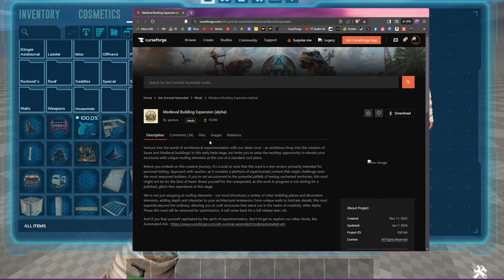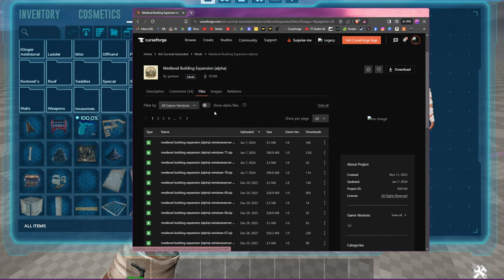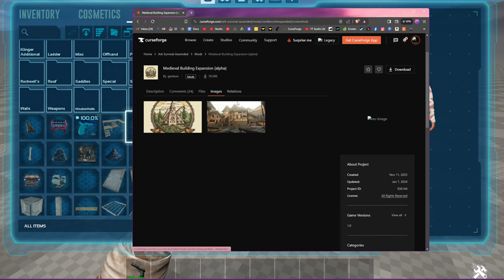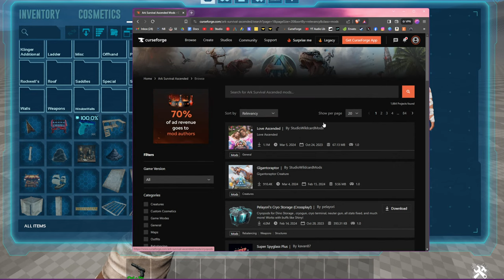Let's check out NEW Building and Deco Mods | Ark Survival Ascended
Come along as I test out a bunch NEW to me mods, that you may not have seen yet!
I'd love to hang out with you, while you work, study, or whatever.

Come join the community on my Discord! We'd love to see you there!

From Voicemod Premium

Songbird is a nickname my husband gave me when we were dating, because I like to sing. This channel is just about me, playing games, and helping others play games. That's it.